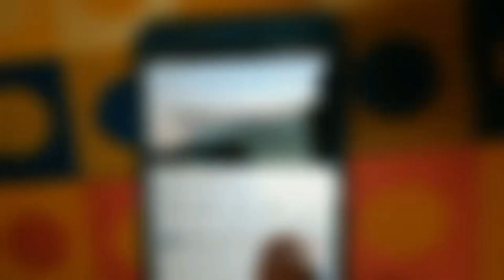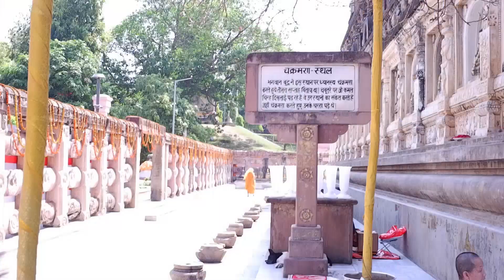Mahabodhi Temple, Bodhgaya, Bihar